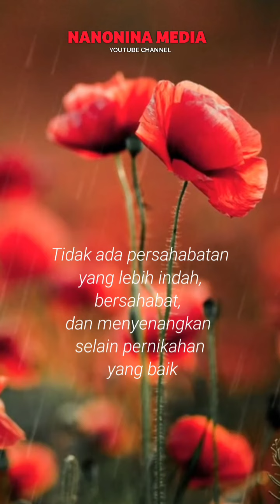Nasehat Untuk Suami istri Tentang Persahabatan